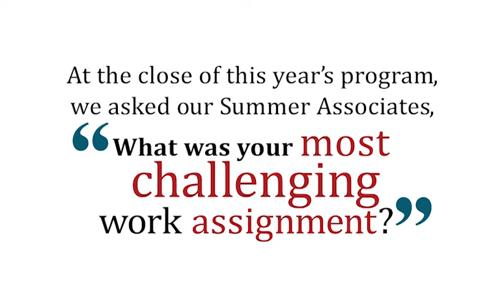Challenging Work Assignments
At the close of our 2016 summer program, we asked our summer associates, "What was your most challenging work assignment?"